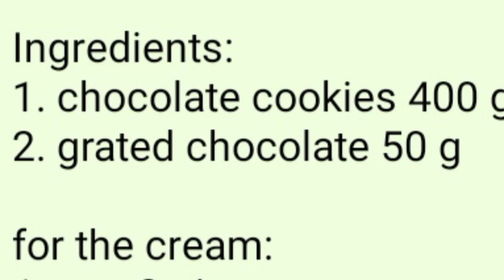RELISH! You'll lick your fingers! PRAGUE pie without baking - fast.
Ingredients:
1. chocolate cookies 400 g
2. grated chocolate 50 g
for the cream:
1. egg 2 pieces
2. sugar 150 g
3. cocoa 3 tablespoons
4. flour 3 tablespoons
5. milk 600 g
6. butter 80 g
Watch the cooking in the video.